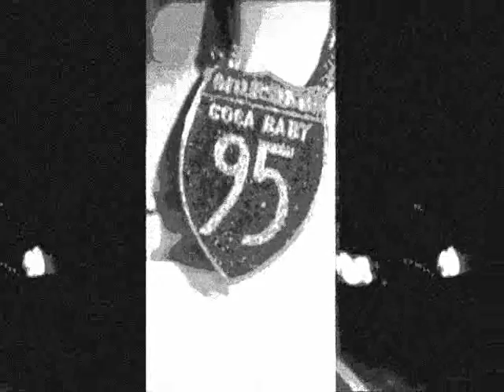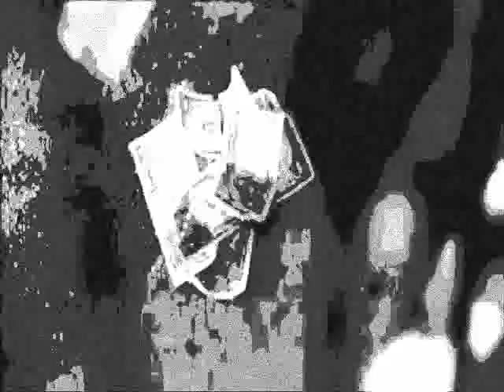BLG-CLAP AND REVOLVE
Clap and Revolve by Fat Joe, 912 style though! Let's Get It.